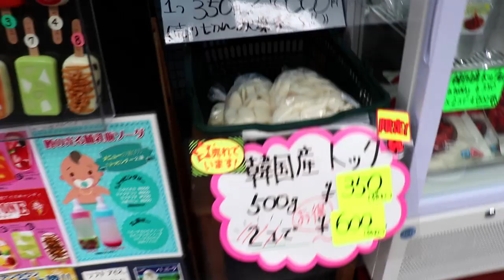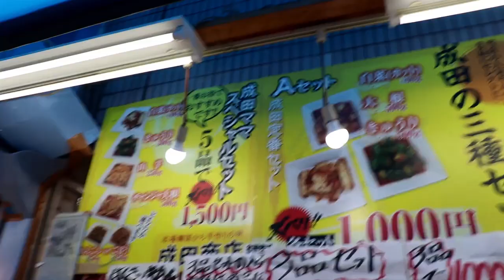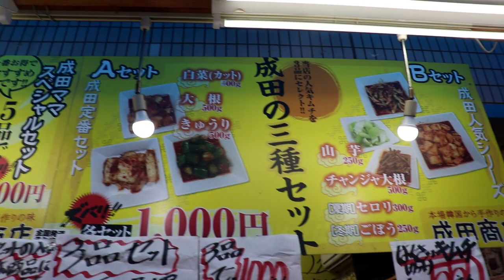大阪生野コリアタウンで宴してたみなさんにインタビュー♪ 御幸通商店街 うろうろ大阪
うちの親の世代くらいかな？公園に集まっていたみなさんにインタビューさせていただきました。

大正時代末期に就役した「君が代丸」により、済州島から大阪への渡航者は、同胞を相手に御幸通の裏手で細々と商売を始めます。その後戦争が激化し大阪にも空襲が行われると、それまで御幸通で商売をしていた日本人店主たちが疎開で 、店を貸したり売ったりするようになり　在日韓国・朝鮮人達が御幸通で店舗を構えるようになりました。
今では人気の観光スポット。おいしい物がいっぱい。立ち食いはなんなので公園で食べることをお勧めします。公園に座ってる生野の人らは優しいです。

使用カメラ
編集ソフト